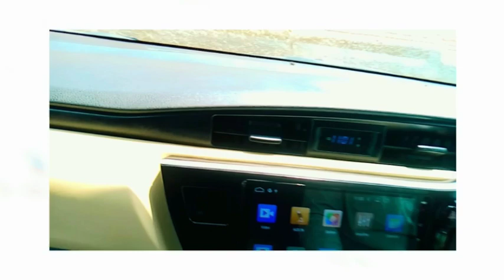Samgat aj Multan ja rhy hai sangat dy nayaz mand